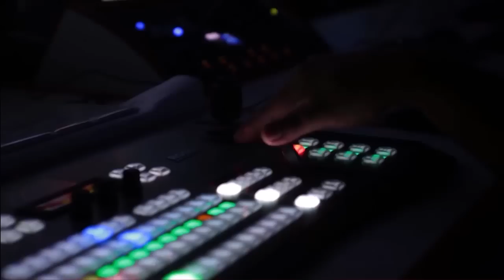Jasmeen Manzoor and Qadir Mandokhail Fight in Live Show | Breaking News